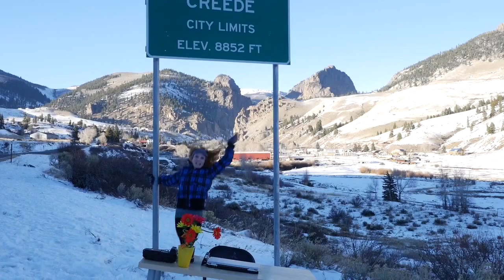Colorado Gives Day 2015: Caitlin's Roadside Assistance